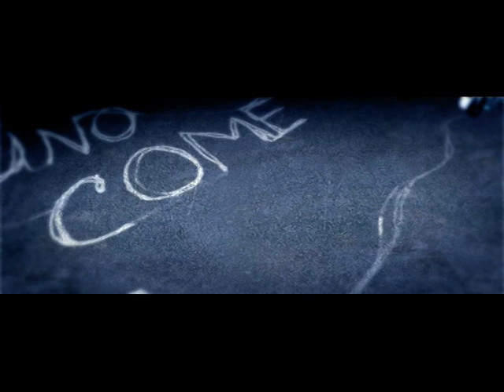statuto - nessuno come noi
tratto dall'album Sempre (2005)